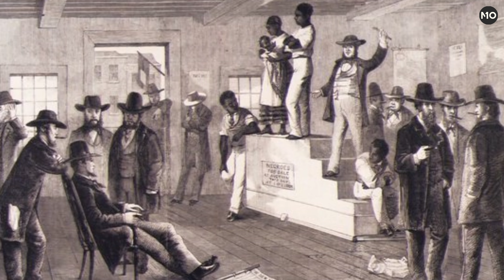New England Colonies and Middle Colonies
While the Jamestown and Virginia colonies were growing southward, the New England Colony was established. The Plymouth Colony was established in 1620 and the Massachusetts Bay Colony in 1630, from which more New England colonies splintered. The first record of Native American enslavement appears after the Pequot War when many of the defeated Native Americans were sold to plantations in the West Indies. The Massachusetts Bay Colony passed its first slavery laws in 1641, defining sanctioned slavery as that of prisoners of war, convicted of crimes, enslaved as punishment or aliens to society, already enslaved by others, who had been sold in the New England colonies.